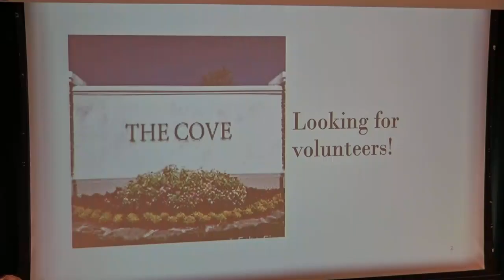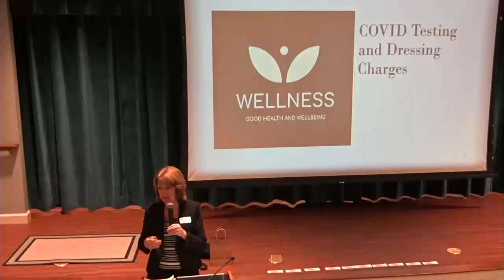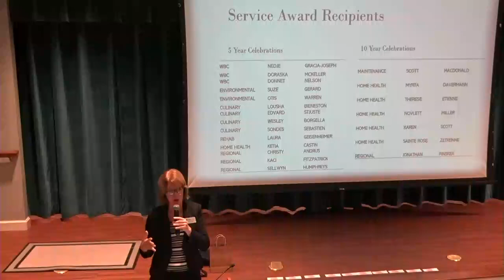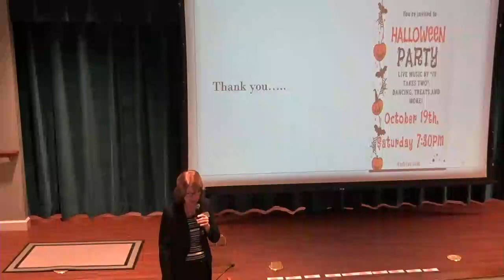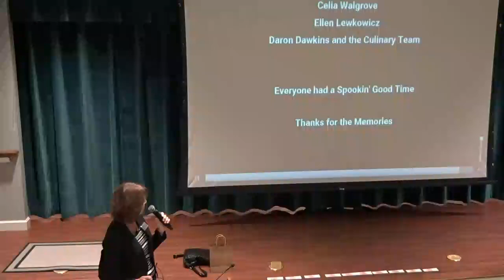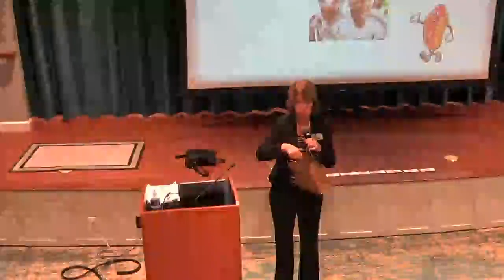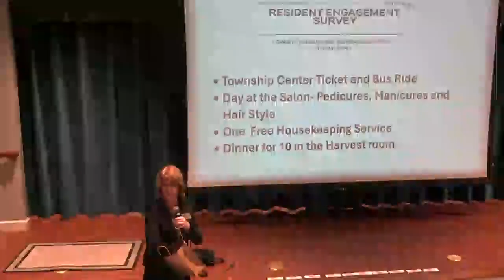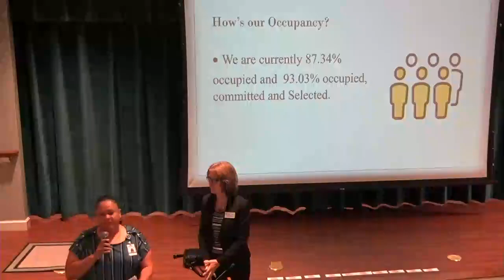SMP 351 14 9A F6 20241024 100031Z S1R1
October 24, 2024 Ask The Director with Susan George